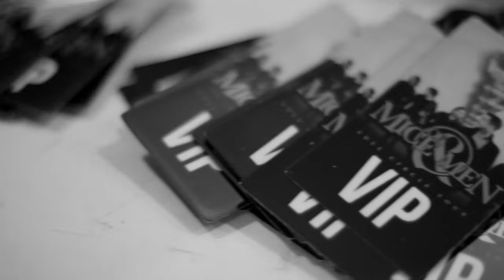Of Mice & Men - Never Giving Up (Official Music Video)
Of Mice & Men's song "Never Giving Up" comes from their album 'Restoring Force: Full Circle'.

Even though I can see it in your face
I can't really explain
Just how broken & empty & disgraced
You seem to be

You cut me out & dragged me down
Pulled me all the way to the bottom
I've done for you, till black & blue
What no one else would do for the fallen

One day when nothing ever feels the same
Just like every other time before
You hit the wall & lost it all
I'll find a way to wake you from this bed you've made
Even though I know you want me to
I'm never giving up on you

You'll never know just how hard it is for me to see you this way

It tears me up, drags me down
Trying to pull you up from the bottom
I break for you, like I always do
I'll see you through
When you're on your knees & crawling

So don't give up on me
Don't you give up on me